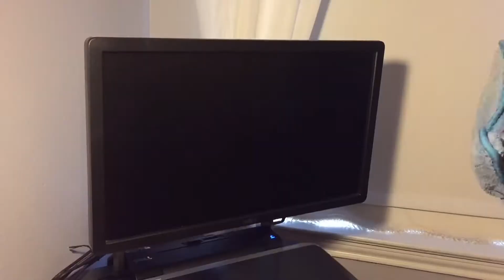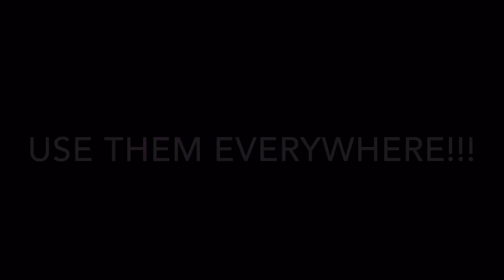Household Package Part 1 - How to Use (final)